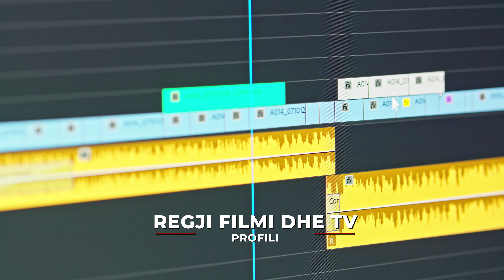Regji Filmi dhe TV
Programi i Arteve Dramatike --- Profili Regji Filimi dhe Televizioni